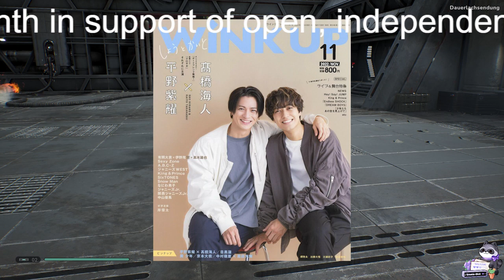【平野紫耀】King & Prince、番組出演シーン「配信で全カット」続き…募る「退所後」の不安